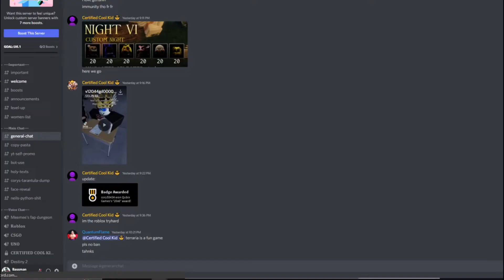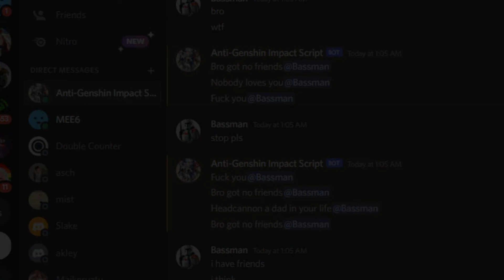I made an anti-genshin impact fan discord bot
this project is made for fun and not intended to offend anyone